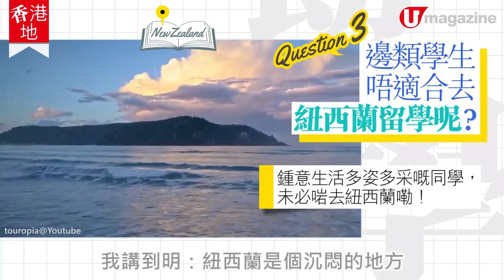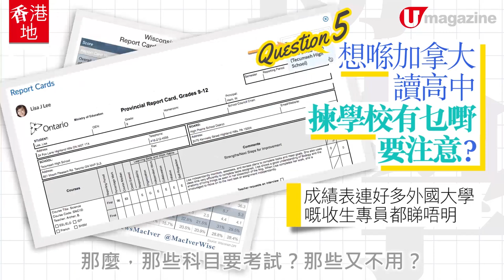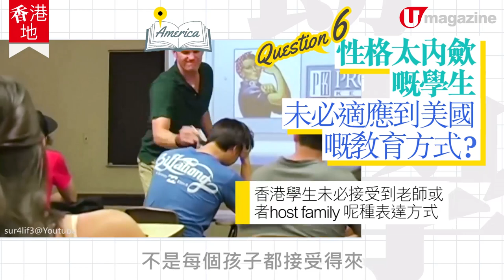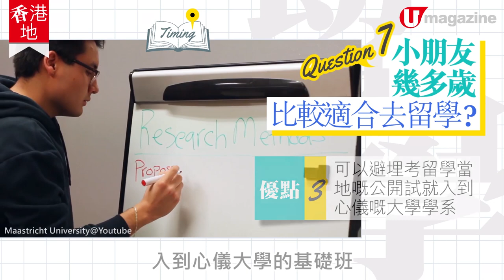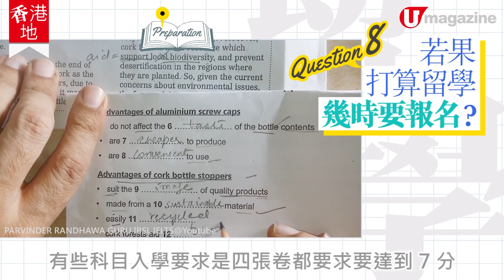【留學移民比較】英澳美加紐留學8大需知 邊類人唔啱英國寄宿？英文差去邊度好啲？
呢幾年好多家長都考慮送仔女去外國留學，熱門目的地，都離唔開英國、澳洲、美國、加拿大同紐西蘭，但家長要考慮嘅嘢，真係好多呀﹗不妨聽吓升學顧問嘅意見﹗

1.仔女係咪適合去外國留學，首先要考慮邊啲因素？
2.邊類學生，唔啱讀英國寄宿學校？
3.邊類學生唔適合去紐西蘭留學呢？
4.英文會話能力唔好，特別啱去紐西蘭升學？
5.想喺加拿大讀高中，揀學校有乜嘢要注意？
6.性格太內歛嘅學生未必適應到美國嘅教育方式？
7.小朋友幾多歲比較適合去留學？
8.若果打算留學，幾時要報名？

【INFO】
創智教育國際升學中心
全方位緊貼《U Magazine》社交平台